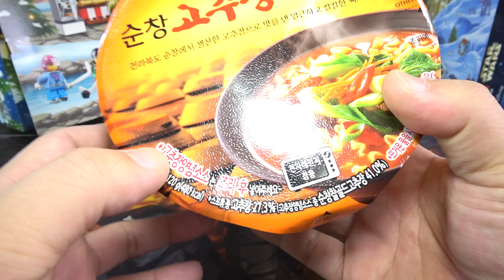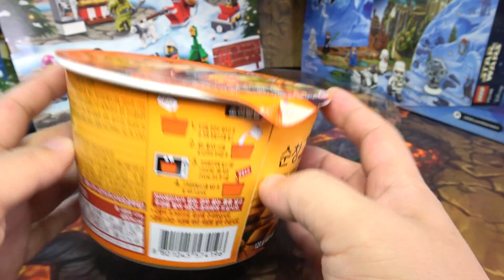순창 고추장 찌개 라면, 세븐일레븐 편의점의 떡볶이 국물 느낌 컵라면 시식기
천원대의 가격에 구입한 컵라면인데, 약간 떡뽁이 느낌이 들기도 하는데, 면발은 굵은 편이네요~